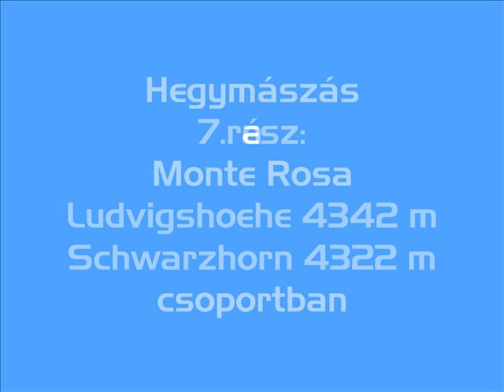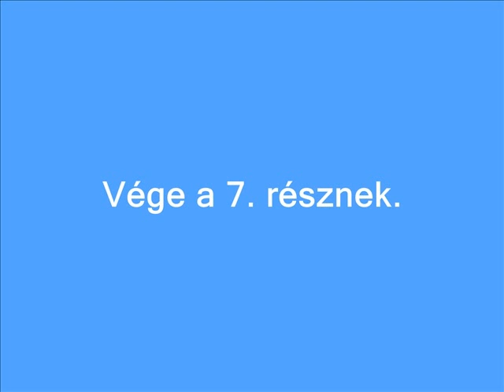Hegymászás a Monte Rosa csoportban: 7. rész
HEGYMÁSZÁS, TREKKING, KALANDTÚRA